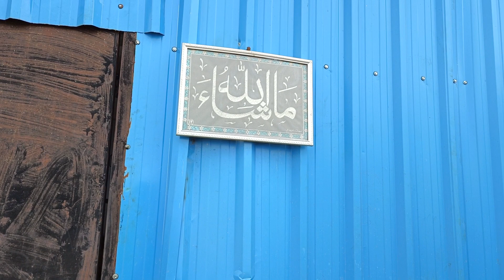Zia Goat farm Hyderabad goat quality female or male kids Gulabi sale